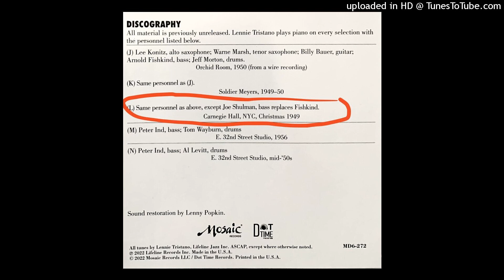Lennie Tristano Sextet - Sax Of A Kind (Live at Carnegie Hall, NYC, Christmas 1949)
from Tristano "Personal Recordings 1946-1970" box set on Mosaic Records.

Lennie Tristano - piano
Warne Marsh - tenor sax
Lee Konitz - alto sax
Joe Schulman - bass
Jeff Morton - drums